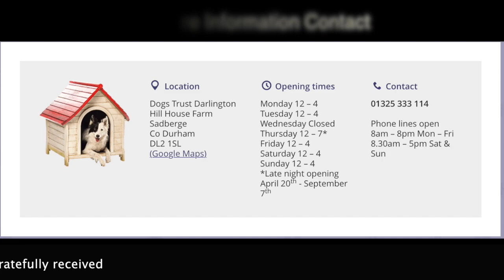Dogs Trust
This video is about a visit by the Dogs Trust to offer free health checks for Dogs.